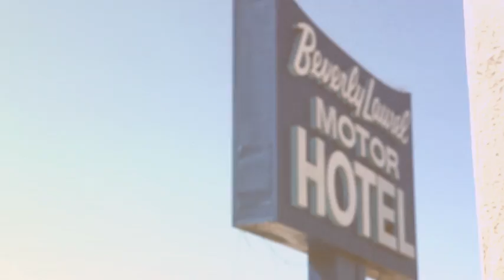KISS CHACEY | SUMMER 2012: HOLLYWOOD THRILLS